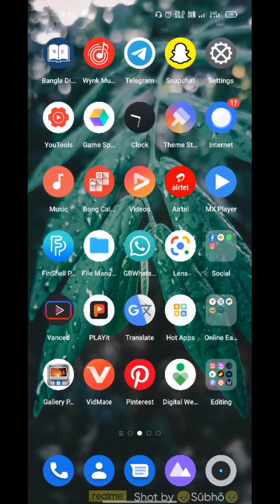How to create aTelegram channel How to channel create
telegram channel shortcart karttrick howtocreate Open Telegram on your Android device. Click on the pen icon at the bottom of the screen and select New Channel on the following screen. Enter a name for your channel in the Channelchannelcreate name field. Optionally, you can add a description to describe your

 if you feel so
how to join telegram channel
join telegram channel by link
You can use Telegram to send messages with just a few people, or with groups of up to 200,000 members.There are two ways to join a group. One is by clicking on a link. The other is by seeking out and joining a specific group.
Can we earn money from Telegram?
So, how can you make money with a Telegram channel? Telegram doesn't pay for channels or groups themselves, there is no monetization program inside it. However, in late 2020 it was announced that Telegram monetization will be launched any time soon. The messenger is planning on introducing ads in the public channels.
What is Telegram channel all about?
Telegram is a cloud-based messenger app with seamless sync. The app allows you to share an unlimited number of photos, videos and files (doc, zip, mp3, etc.) of up to 1.5 GB each. With Telegram, you can even create groups for up to 200,000 people or create channels for broadcasting to unlimited audiences
Can anyone see my channels on Telegram?
Do my friends see what channels I joined on Telegram Nonobody can see the list of channels or groups you join. In terms of channels, only the owner (or admins) of each separate channel will know you're there as they alone can see the list of followers. No other user or follower will know you're there.
How can I make $100 a day?
If you're interested in earning money online and in your spare time, check out these 21 ways you can earn $100 or more per day:
#2: Text Links. ...
#5: Display Ads. ...
#6: Freelance Writing. ...
#7: Getting New Clients for Your Business. ...
#9: Selling Leads. ...
#10: Digital Products.
Add members manually from your contact list.
Promote on Social media.
Participate in chat groups, forums.
Cross-promote.
Get Paid promotions in Telegram channels.
Targeted advertising on Facebook or Google.
Buy bots.
Step 1: First, open Telegram app on your iPhone. Step 2: Next, start a New message (tap the icon in the top-right corner in Chats). Step 3: From the given options tap 'New Channel'. Now, you need to select the Create Channel option and follow the steps like the Android one
Can I have two Telegram accounts with the same number
How do I create a second Telegram account?
To add the register for the second account, go to your Telegram app
Telegram accounts on one phone
How to clone Telegram account
create telegram account with email